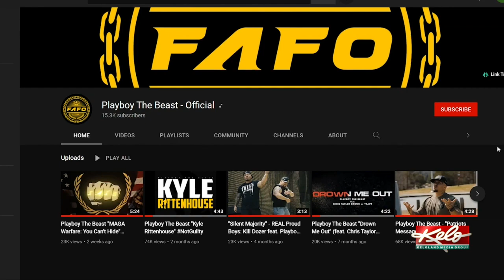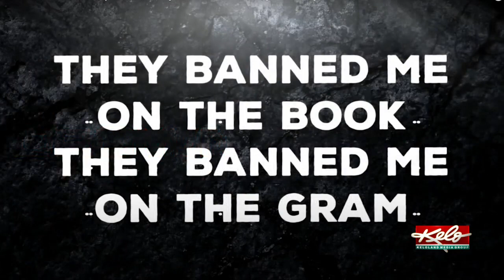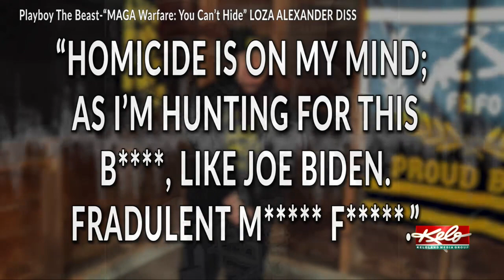South Dakota rapper’s music videos evidence in Capitol riot case